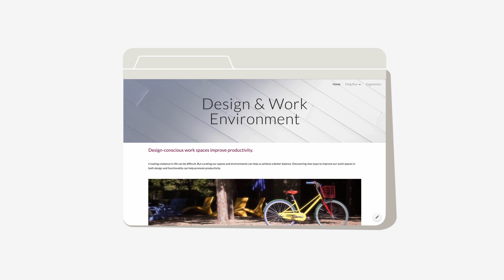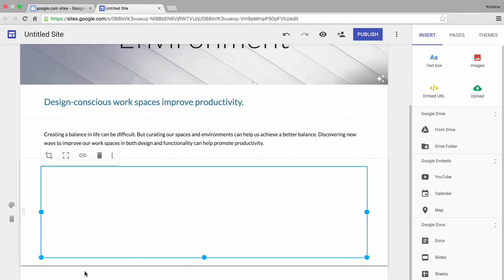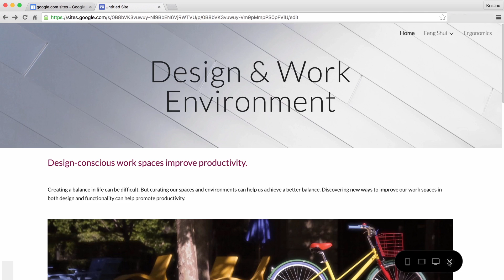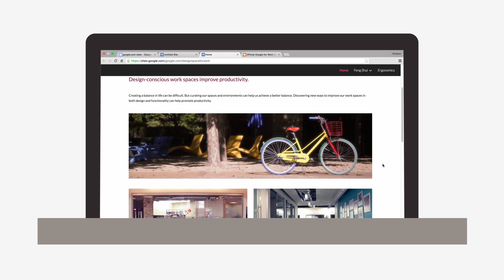How to use the new Google Sites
Here we review the top publishing features and functionality of the new Google Sites.